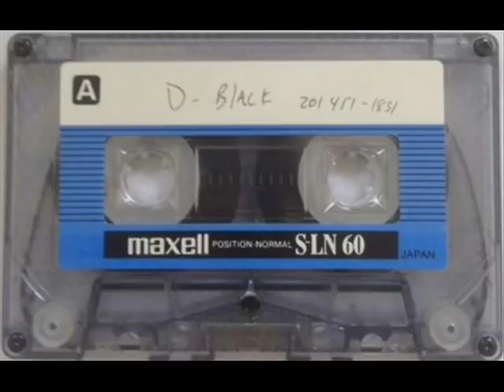D-BLACK - DEMO (MEGA RARE RANDOM RAP - EARLY 90'S SNIPPETS)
AMAZINGLY DOPE UNRELEASED HIP HOP MATERIAL